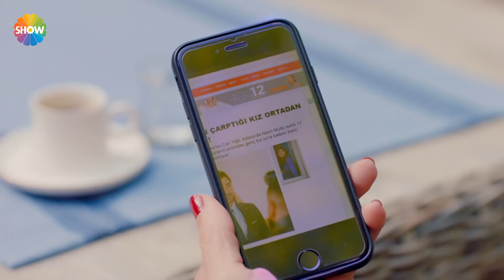"Gün gelecek Can'dan da kurtulmamız gerekecek!" | Servet 3. Bölüm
Servet 3. Bölüm Özeti: Çocuk Esirgeme Kurumu Müdürü Selman’ın İstanbul’a getirdiği Özlem kim? Can’ın aradığı kız mı, yoksa o kızın kim olduğunu bilen kız mı? Kudret Fettah, torunu olduğunu henüz bilmediği Ferah’a, yakınlık hissederken Sevim, yıllar önce hayatını kurtardığı Ferah için yapacaklarının henüz bitmediğini anlıyor. Polis Korkmaz’ın peşinde. Ferah ve Can ortak kaderlerinde giderek birbirlerine yakınlaşırken, aşkın tılsımıyla mıknatıs gibi birbirlerine çekiliyorlar. Yener’in eline kan bulaşmak üzere. Selin deşifre olurken, Belkıs’ın karanlık yüzü gittikçe büyüyor. Savcı Yaşar’ın Sevim’le olan münasebeti ne? Servet oyunu geri dönüşü olmayan tehlikeli bir yola giriyor.

Yapımını Ortaks Yapım’ın gerçekleştirdiği, yapımcılığını Müge Turalı Pak, Melda Perahya Yalçın ve Mehmetcan Yüksel’in üstlendiği, proje tasarımını Birsel Çıkıncı’nınyaptığı ve senaryosunu Murat Boyacıoğlu’nun yazdığı dizinin yönetmen koltuğunda ise Emir Khalilzadeh oturuyor. Genç jenerasyonungözde oyuncularından Yusuf Çim ve Bahar Şahin’in başrollerini paylaştığı dizide Ali Sürmeli, Arsen Gürzap, TülayGünal, Kanbolat Görkem Arslan, Baran Bölükbaşı, Cemre Gümeli, Alicia Kapudağ, Barış Yalçın, Bora Cengiz, Evren Duyal, Bekir Çiçekdemir, Deniz Atam, Ahmet Kaynak, Kadim Yaşar, Selahattin Töz, MirayAkay gibi güçlü isimler de yer alıyor.